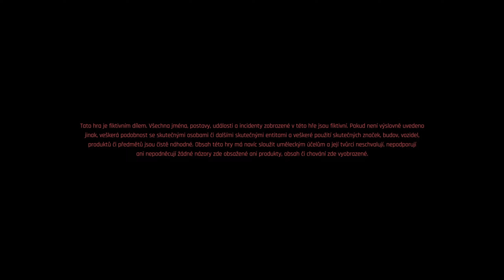Cyberpunk 2077 PC - 2022-05-10 21:09 Gameplay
Host Specs:
   32GB DDR4 3200MHz CL 22 ECC, 2x KSM32ED8/16HD
   3x Samsung SATA SSD 500GB
   1x Samsung SATA SSD 2TB
   4x WD HDD 2TB

Guest Specs:
   Host-passthrough libvirt setting with 7x dedicated core(14 threads)
   24GB RAM allocated via hugepages
   120GB 3-way mirror on SSD
   1,7 TB mirror on HDD with SSD boost(3x 120GB ZFS L2ARC cache)
   3,4 TB stripped HDD with SSD boost(3x 120GB ZFS L2ARC cache)
   1,7 TB SSD

Kernel parameters:
amd_iommu=on iommu=pt kvm_amd.npt=1 kvm_amd.nested=1 kvm_amd.avic=0 kvm.ignore_msrs=1 default_hugepagesz=1G hugepagesz=1G hugepages=24 isolcpus=2-15 irqaffinity=0-1 nohz_full=2-15 rcu_nocbs=2-15 rcu_nocb_poll elevator=deadline pcie_aspm=off video=vesafb:off,efifb:off

Sysctl parameters:
vm.swappiness = 0
vm.min_free_kbytes = 262144
vm.dirty_ratio = 4
vm.dirty_background_ratio = 2

ZFS parameters:
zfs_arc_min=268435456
zfs_txg_timeout=1
zfs_vdev_trim_max_active=1
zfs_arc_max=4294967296